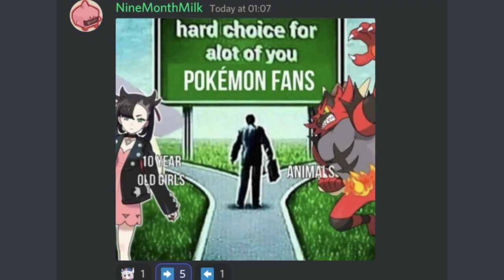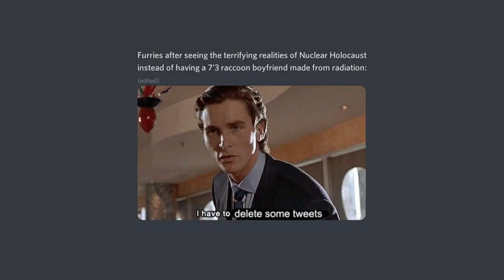Cursed Dank Memes V108